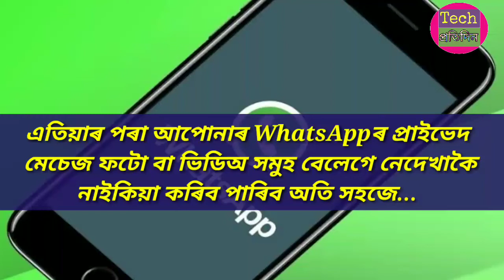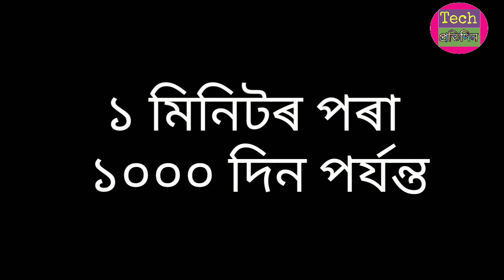Your WhatsApp Private Message You Can Hide Now By Third Party andriod Application kaboom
in this video We are telling about how to hide WhatsApp private message